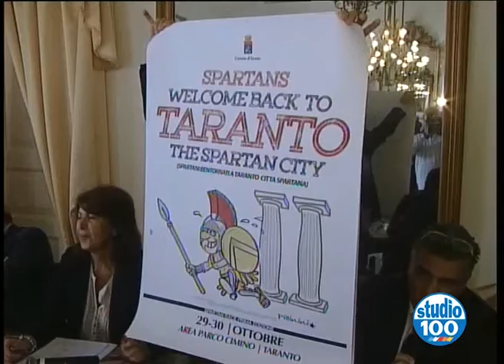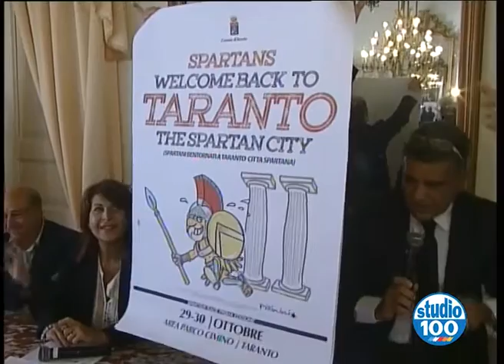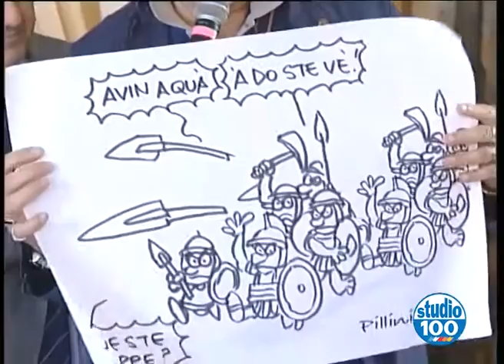SPARTAN RACE 29 E 30 OTTOBRE A TARANTO.